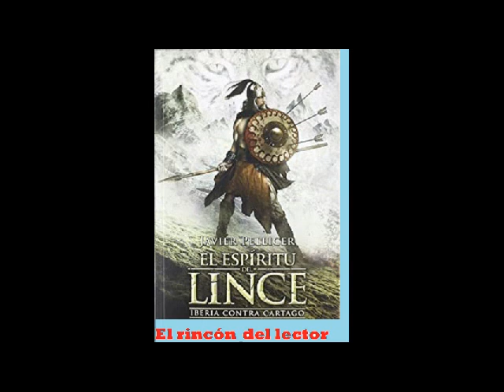El espiritu del Lince